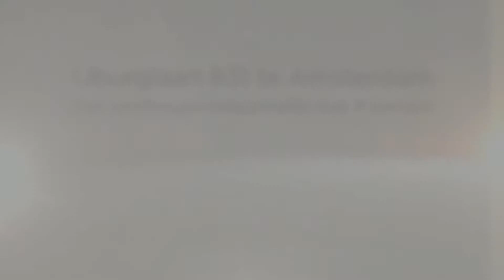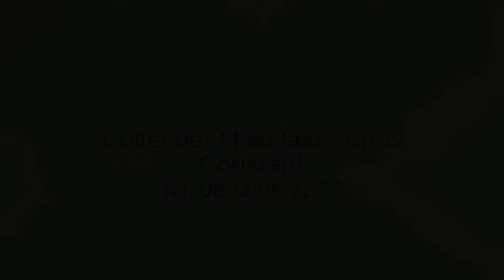Makelaar Amsterdam Zeeburg IJburg IJburglaan 831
Penthouse maisonnette van 105 m2 en 3 slaapkamers in een kleinschalig appartementencomplex.